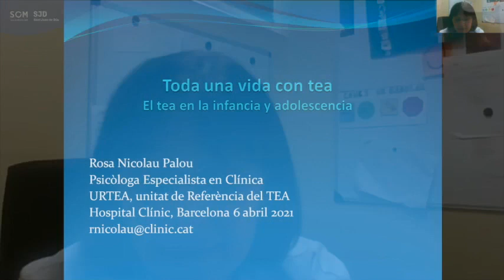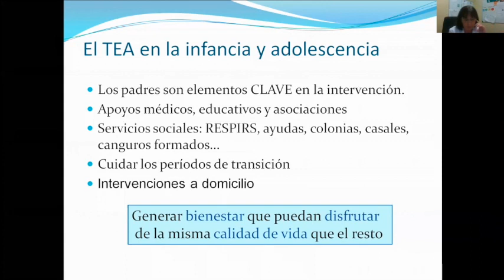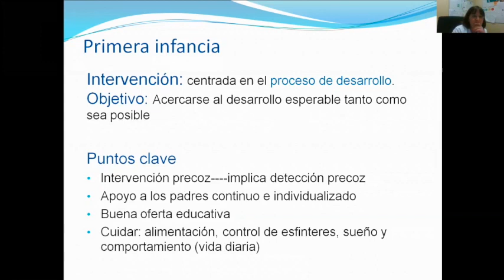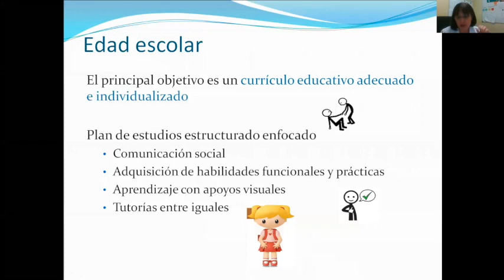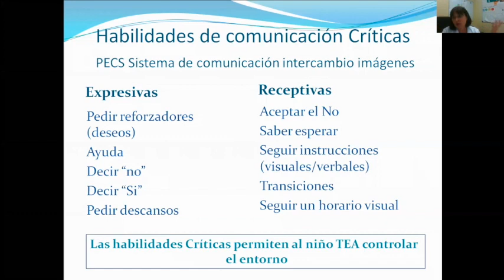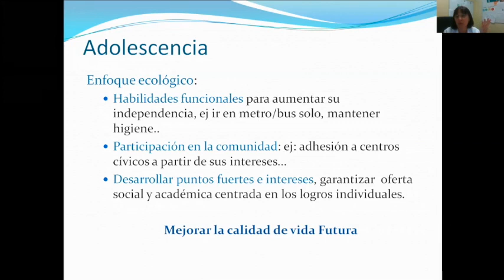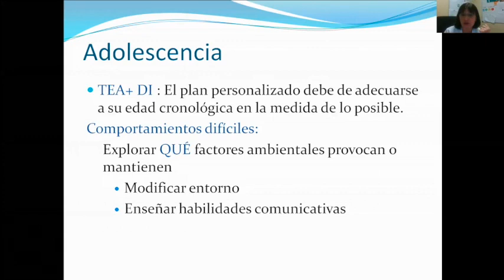El TEA en la infancia y adolescencia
Rosa Nicolau, psicóloga especialista en Clínica, URTEA (Unidad de referencia del trastorno del espectro autista) del Hospital Clínic de Barcelona, expone en su intervención los retos del tratamiento del trastorno del espectro del autismo en la primera infancia, en edad escolar y en la adolescencia y el papel de la familia.